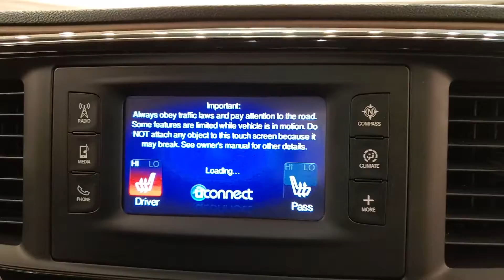2017 | Chrysler Pacifica Touring L | MEDIA SCREEN REAR CAMERA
Stock #:587833

3RD ROW SEATING, BACKUP CAMERA, LEATHER, HEATED SEATS, POWER REAR TAILGATE, PARKING ASSIST, BLUETOOTH, SIRIUSXM RADIO COMPATIBLE **3 MONTHS FREE**, USB, PUSH BUTTON START, POWER SEATS, CRUISE CONTROL, 2 KEYS, ONE OWNER, 118-POINT INSPECTION PROCESS. CARFAX One-Owner. It's been 22 years since the opening of the first Car Vision dealership and we can't remember one day where we didn't welcome every single person as family into our house. Our team is the extension of our family and we take pride in the successes accomplishments of each one of them.

Awards:
  * NACTOY 2017 North American Utility of the Year   * 2017 KBB.com 10 Favorite New-for-2017 Cars   * 2017 KBB.com 12 Best Family Cars   * 2017 KBB.com Best Buy Awards